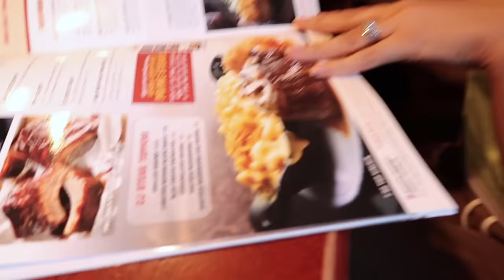Suri CHOPPED Her HAIR Off Behind Our BACK!! *Unbelievable* | Jancy Family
BABY GETS HER EARS PIERCED! *kids Couldn't Watch*⇢

Doing The OPPOSITE of what my MOM SAYS for 24 Hours *Bad Idea*⇢

YEYEYEEE 👊🏻